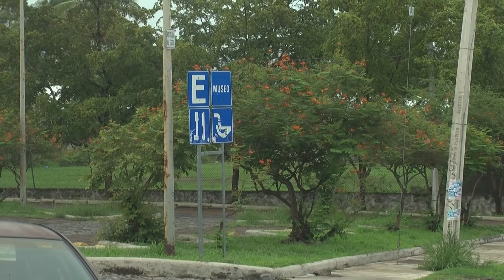🌳💡 Urge iluminación y seguridad en parque de La Piedra Lisa